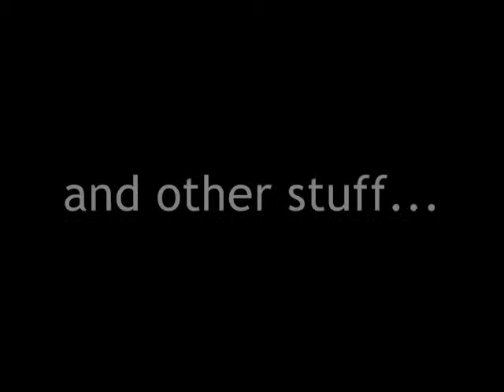Robyn Mineko Williams - Choreographer 2013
Former Hubbard Street Dance Chicago dancer, and sweetheart of the Chicago dance scene, Robyn Mineko Williams re-set "ManRouge" for Dance in the Parks 2013. We're so glad to have her and her hilarious take on boy bands.